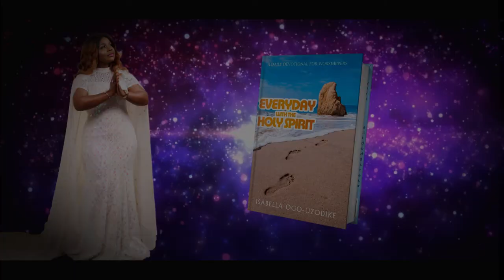ISABELLA MELODIES -EVERYDAY WITH THE HOLY SPIRIT (BE SET APART) DEVOTIONAL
devotional Everyday With the Holy Spirit is a daily devotional for worshippers. Presented by Isabella Ogo-Uzodike (Isabella Melodies) to help you in your daily walk with Jesus Christ.
Shot and edited by JusticeHD Films